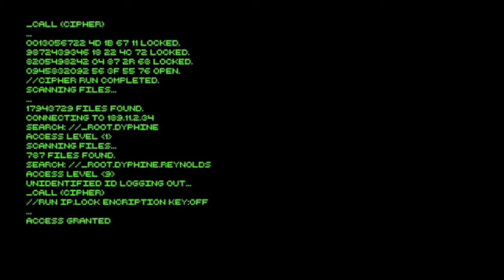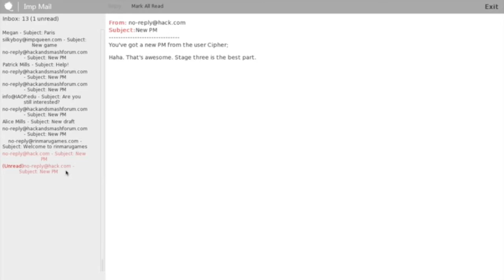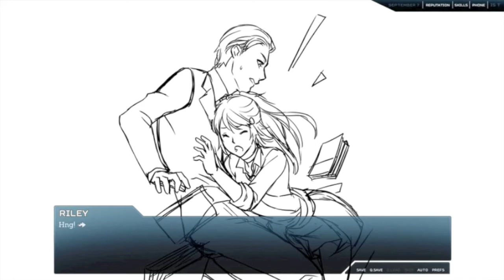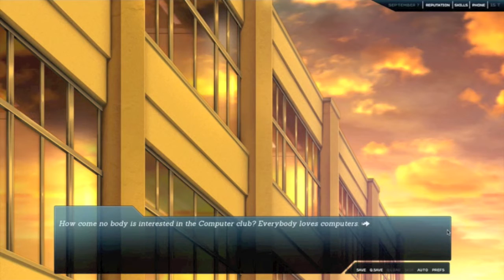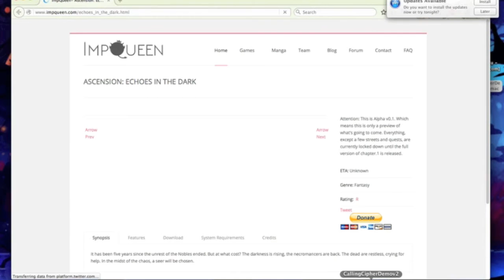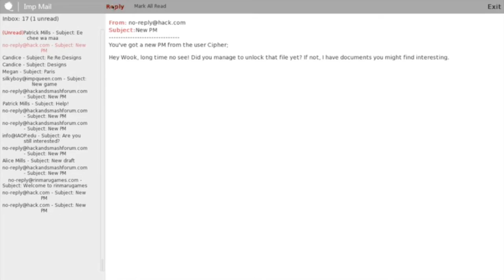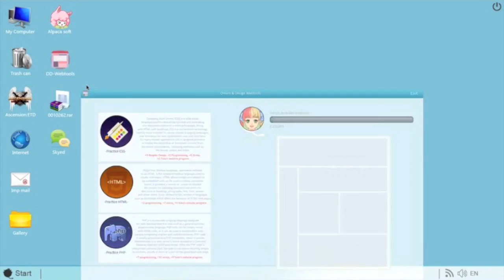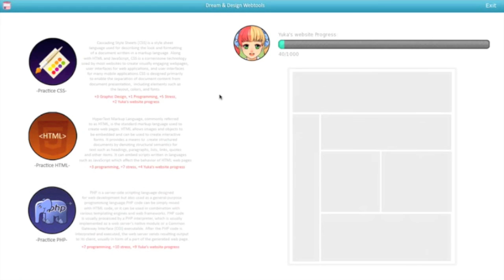Let's Play: Calling Cipher Demo Part 1 [SWERVE ALL THE B*TCHES]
We dive into the world where we hack and minus the smash and I'm just an awful person who's hella sus but still flirts with all the guys LOLL XDD